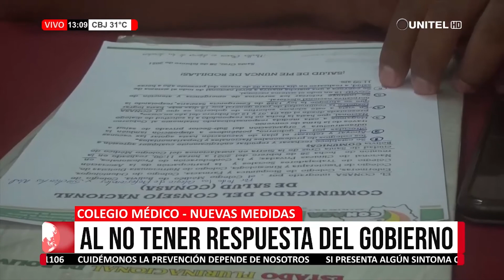Colegio Médico de Pando habla sobre las nuevas determinaciones sobre la ley de emergencia sanitaria